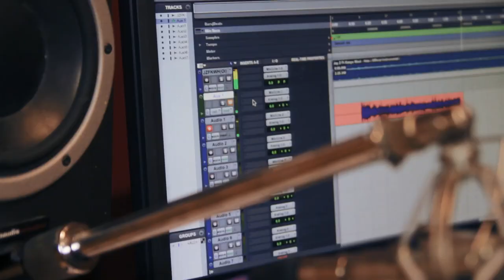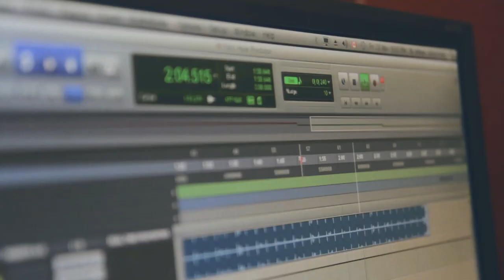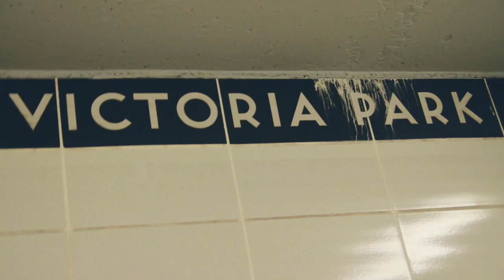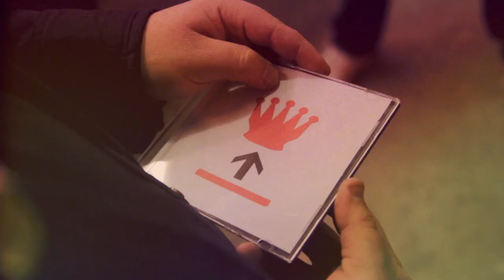Eli - Chris Pickett